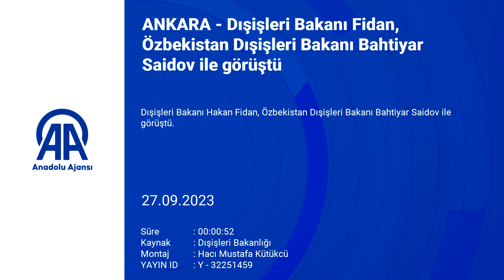Dışişleri Bakanı Fidan, Özbekistan Dışişleri Bakanı ile görüştü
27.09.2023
Dışişleri Bakanı Hakan Fidan, Özbekistan Dışişleri Bakanı Bahtiyar Saidov ile görüştü